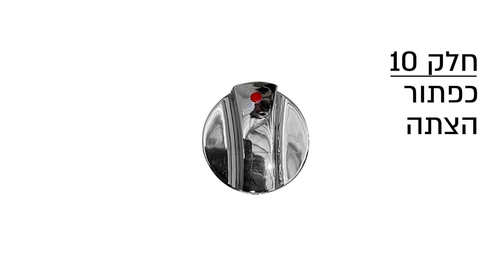סרטון הרכבה גריל גז 3 מבערי נירוסטה עם כירת צד 42,000BTU דגם PARILLA-48K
סרטון הרכבה גריל גז 3 מבערי נירוסטה עם כירת צד 42,000BTU דגם PARILLA-48K מבית Sirius Living